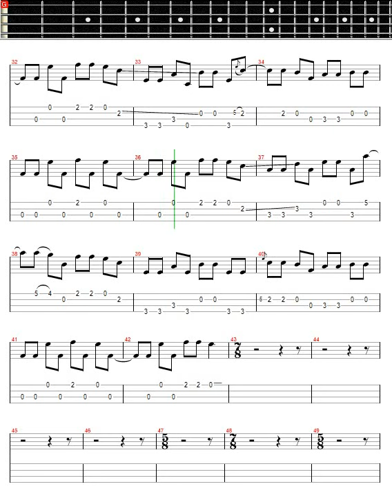Distant Early Warning - Rush / Bass